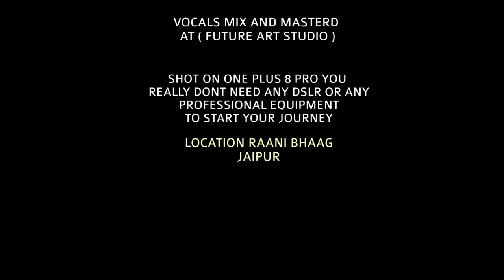Chaudhary - Mame Khan | Abhinav Banthia Ft Isha Agarwal | ETF PRODUCTIONS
what's up guys Here is our new Music Video of CHAUDHARY ❤️

We belong to Rajasthan and this song endearingly portrays our culture and traditions. We have made this music video with all the love that our heart holds for this beautiful place.

Blended with a delightful love story and stunning dance, I hope you will definitely like this song cover in my voice.

Also, tell us your suggestions for our future songs in the COMMENT section. We are really grateful for all your support.

This video is shot on One Plus 8 Pro

Video Credits:

Vocals - Abhinav Banthia

Starring - Isha Agarwal

Dance - Isha Agarwal
            - Shubhangi Banga
            - Rashi Jain

Video Direction, Video Editing, Story by: Abhinav Banthia

DOP - Abhinav Banthia

Filmed by: Aditya Banthia and Jai Khatwani

Vocal Mixing and Mastering by: Future Art Studio

You can also visit my another YouTube channel.